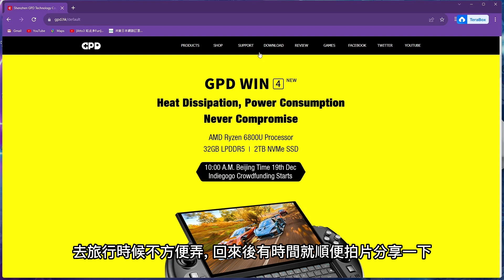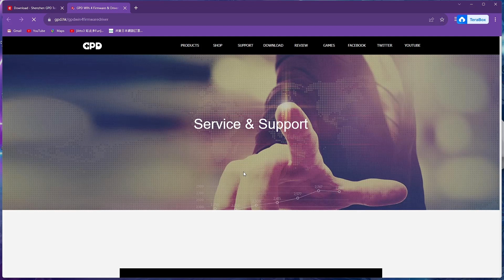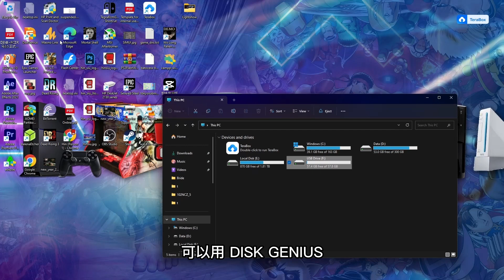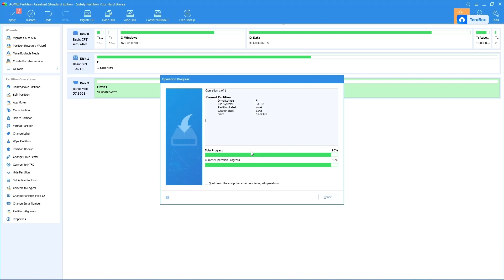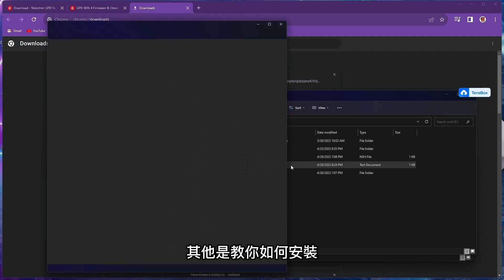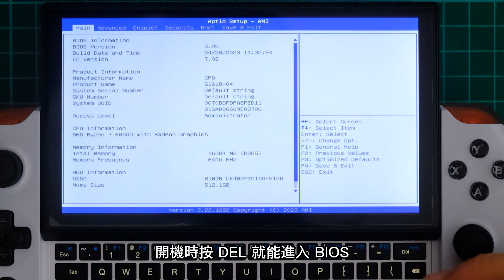GPD WIN4 觸控屏沒反應, 重啟後又回復正常, 更新 BIOS 就可以解決問題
PSVITA 手帶 :